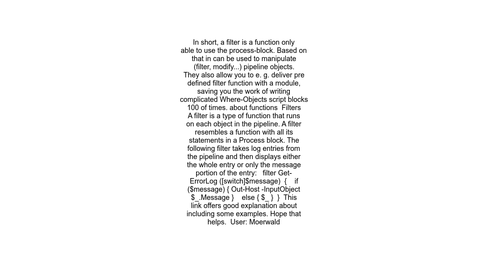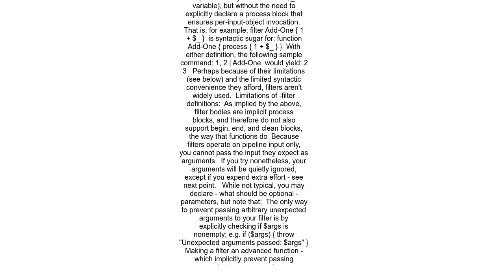What does the filter keyword do in PowerShell